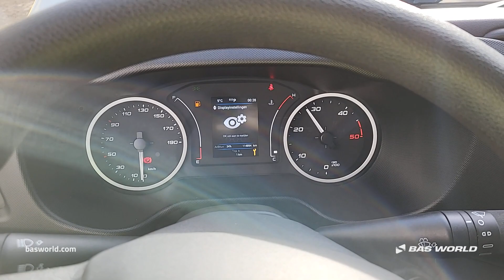70230677 Iveco Daily